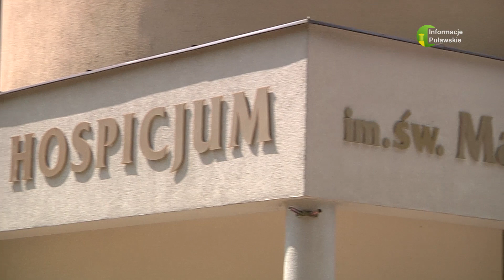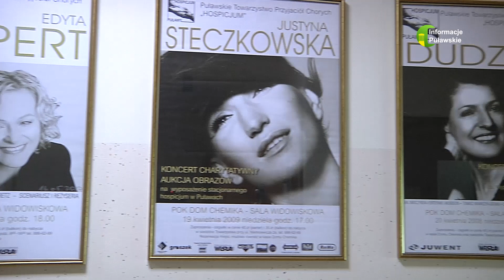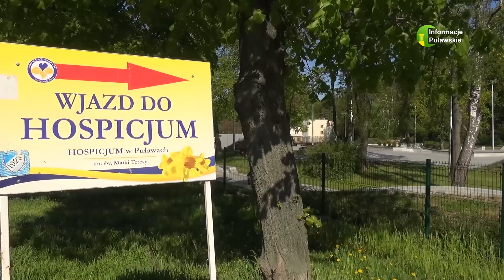19 09 2023 Koncert Muńka Staszczyka już niebawem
Już 6 października o godz. 18.00 na scenie Puławskiego Ośrodka Kultury “Dom Chemika” odbędzie się koncert charytatywny "Muniek i przyjaciele – na żywo i akustycznie”.